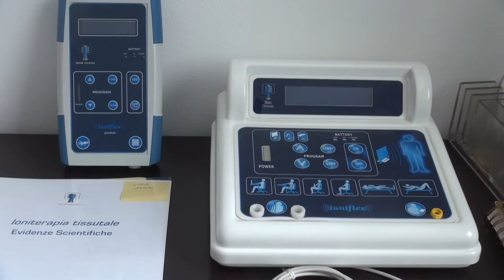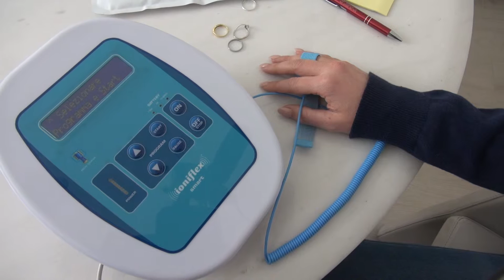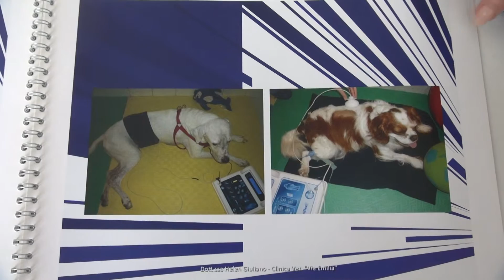Ioniterapia a Crema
Si sta diffondendo, a Crema, un trattamento naturale noto come ioniterapia. Caricando elettricamente l’ organismo di ioni negativi  combatte i radicali liberi, principali responsabili  dell ‘ invecchiamento, e ristabilisce l’ equilibrio energetico . Un dispositivo che puo ‘essere usato in campo sanitario, se autorizzato dal medico, ed è già utilizzato in campo veterinario ed estetico.